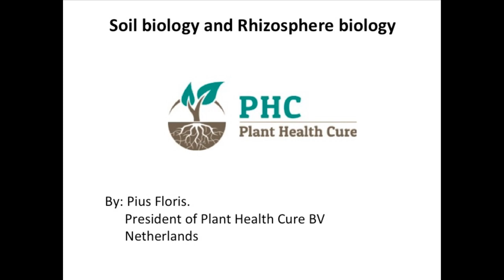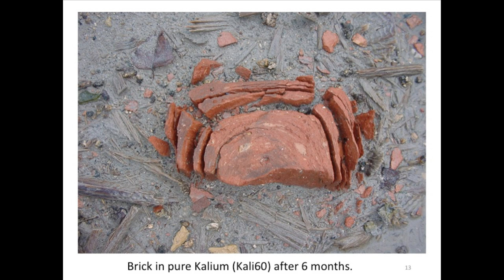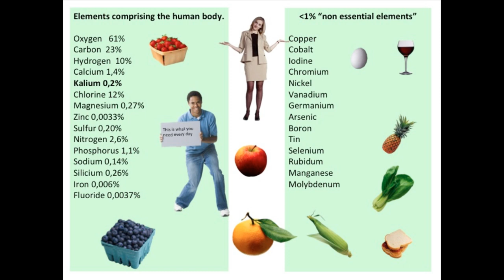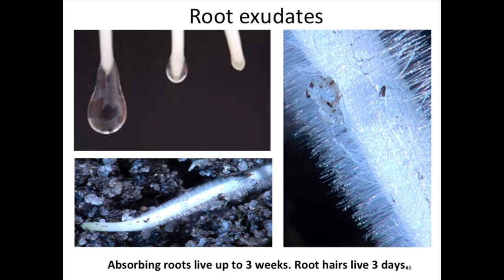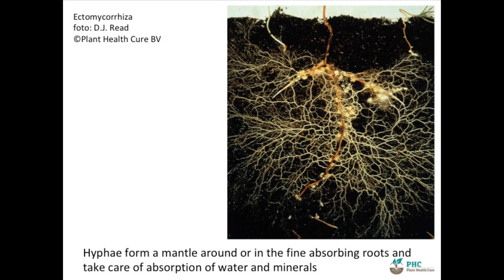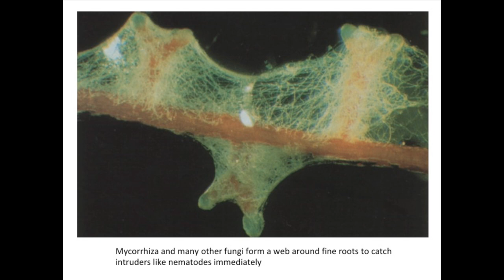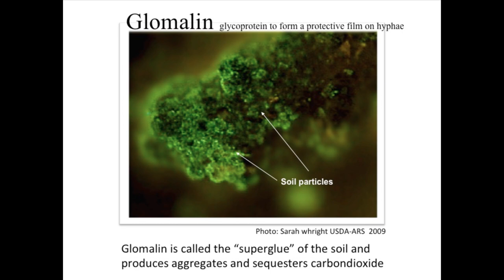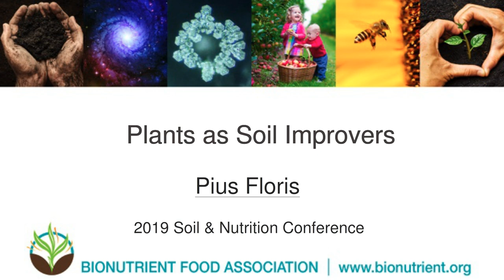Pius Floris: Plants as Soil Improvers | 2019 Soil & Nutrition Conference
Plants as Soil Improvers
Pius Floris

We already know so much about soil, fertility, use of compost, and increasing the mineral density of plants as a food source for mankind and animals. What if one realizes that plant roots will never use more than 4-7% of the total available bulk soil? Does that mean that we over-fertilize? Do we really lose 50-70% of the applied nitrogen, and do we settle for the fact that most of the phosphate that is applied will not be used by plants?

We will take a close look at how plants actually determine what they need and when they need it. Plant root exudates change the pH of the rhizosphere to make sure the right elements are being absorbed. All this, of course, with the help of mycorrhizal fungi and specific rhizobacteria. In this workshop, Pius will explain how plant roots and their true symbionts will increase the soil quality and how important the rhizosphere is for both the plant and the soil. After this workshop, you will know why plants and plants only are the best soil quality improvers.

Pius has a degree in Agronomy, and has studied phytopathology at the University of Durham, specializing in tree biology. He is the founder of the single largest specialized tree care company in Europe. The expertise that he and his team developed on root systems and mineral requirements for plants and trees resulted in realizing that the current fertilizing “laws” are really based on 16 elements, while the ashes from burned wood contain a minimum of 35 minerals. In 1977, he founded Plant Health Cure (PHC). PHC has a specialized mycorrhizal and root laboratory, and is involved in the production of specific rhizobacteria and mycorrhizal spores to help increase the populations of these organisms in damaged and destroyed soils. PHC products and expertise is now exported to 37 countries; from banana production in Ecuador and Peru to sheep grass production on the mineral island of Iceland, from Dutch potato farms to smallholder farms in Eastern Europe and Spain, and large scale production of vegetables in Africa and China. The aim of PHC is to help both seed producers and growers to grow plants to the maximum of their genetic capacity by making sure that the plants receive all the minerals they require.